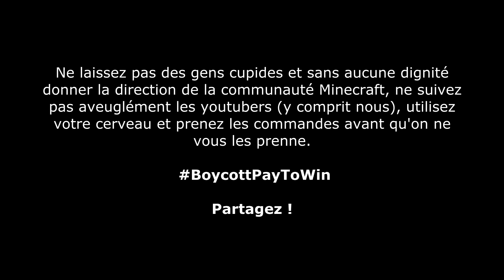HUNGER GAMES NO CRACK / NO PAYTOWIN Samedi 5 avril + Event HG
IP DU SERVEUR ► mc.planetepvp.net
IP DU TEAMSPEAK ► ts.planetepvp.net

Le combat contre le paytowin a commencé, la communauté est entre vos mains, partagez si vous voulez un projet propre les potos ;)

Vous avez les cartes en main.